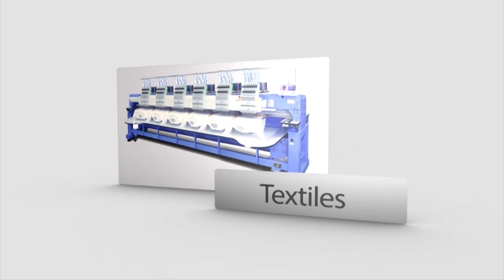Como se Controla un Bombillo con dos Interruptores - Hogar Tv por Juan Gonzalo Angel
Un interruptor eléctrico es un dispositivo que permite desviar o interrumpir el curso de una corriente eléctrica. En el mundo moderno sus tipos y aplicaciones son innumerables, desde un simple interruptor que apaga o enciende una bombilla, hasta un complicado selector de transferencia automático de múltiples capas, controlado por computadora.

Su expresión más sencilla consiste en dos contactos de metal inoxidable y el actuante. Los contactos, normalmente separados, se unen mediante un actuante para permitir que la corriente circule. El actuante es la parte móvil que en una de sus posiciones hace presión sobre los contactos para mantenerlos unidos.